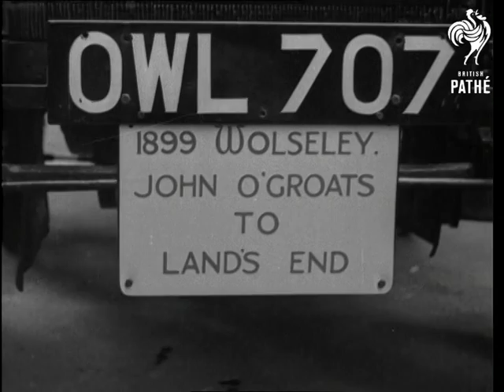World News (1950)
Full title reads: "World News".

Intertitle reads: "Peru". Coverage of the Peruvian Earthquake.

Cuzco, Peru. GV People digging among ruins at Cuzco. SV Shattered home. MV Man throwing down mattress to companion from shattered home. MV People digging among rubble. MV Street showing propped-up wall. SV Pan people lying in hospital beds in open. GV Pan tented site in Cuzco.

Intertitle reads: "England". 1899 Wolseley Car, a 3 1/2 HP Voiturette, back from retirement.

Birmingham, West Midlands. MV Men pushing old car towards. SV Men pushing old car out of garage. MV Men polishing car. They walk out of picture. CU Registration number and 1899 Wolseley John O'Groats to Lands End, placard. LV Mr George Dono starting car with handle. CU Mr Dono rises and shakes hands with John Nixon, driver of car. Lamp shaking in foreground. SV Registration number. MV Towards John Nixon drives away, waved off by work mates. LV Elevated Nixon driving car along road. SV Pan driver and mate. SV Car going along road.

Intertitle reads: "America". Princess Fathia of Egypt marries Riad Ghali.

San Francisco, United States of America (USA).  SV Princess Fathia (sister of King Farouk) and Riad Ghali cutting cake and handing each other piece to eat. SV Fathia and husband dancing.  CU Priest looking on. CU Fathia and husband dancing.

Cataloguer's Note: King Farouk had banned his sister's wedding to a commoner - MD.
 FILM ID:1470.21